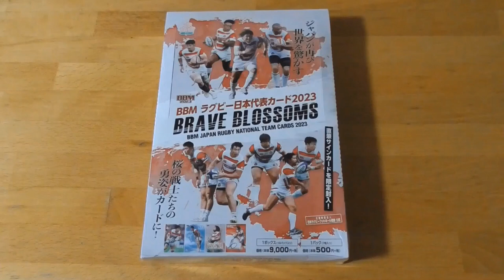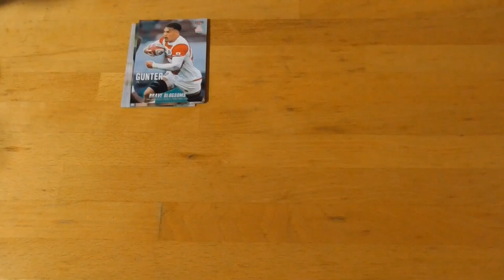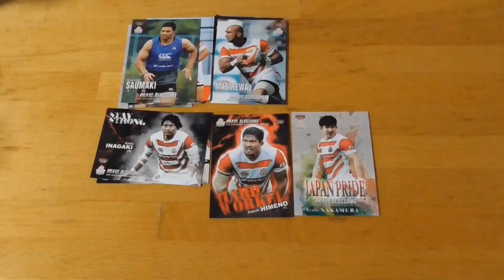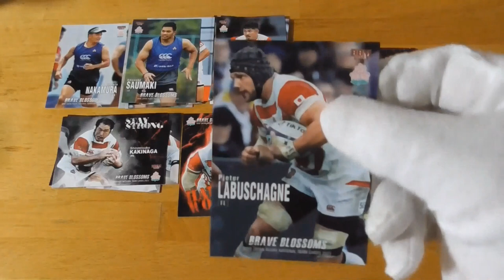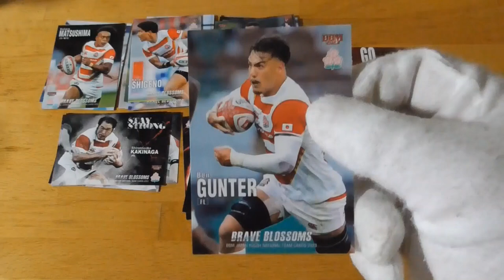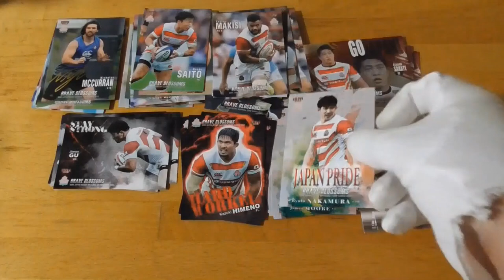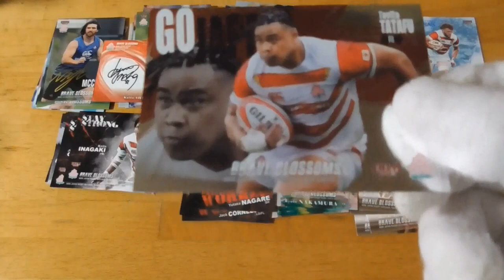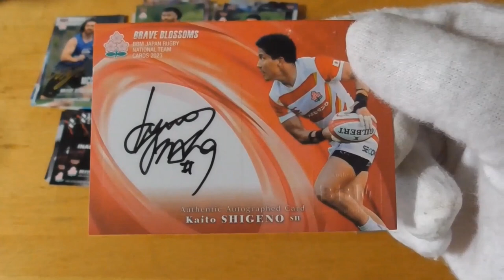BBM ラグビー 日本代表カード 2023 BRAVE BLOSSOMS🏉開封動画前編